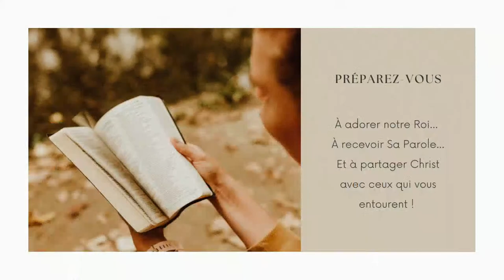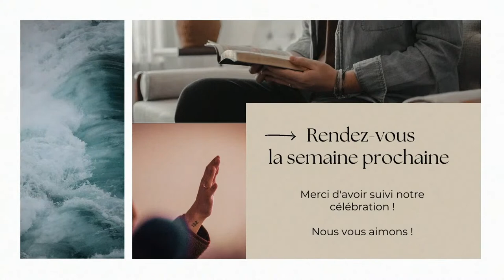N'oublions pas l'essentiel | Charles Payet | Extravagance Saint-Pierre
Bonjour à tous, et bienvenue à notre live 77 !

Nous prions que vous soyez rafraichis par Sa Parole, fortifiés par le Saint-Esprit et pour que votre foi s'affermisse ! Dans le Nom précieux de Jésus Christ !!!

Soyez bénis, que le Saint-Esprit pendant la louange soit avec vous, que vous puissiez avoir un face-à-face avec le Père, en rentrant tous dans Sa présence !

Soyez bénis ❤️

🔀 RESTONS CONNECTÉS ! 🌐